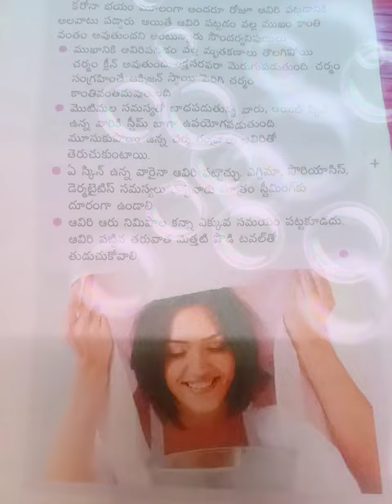AAVIRI THO MERISE ANDHAM